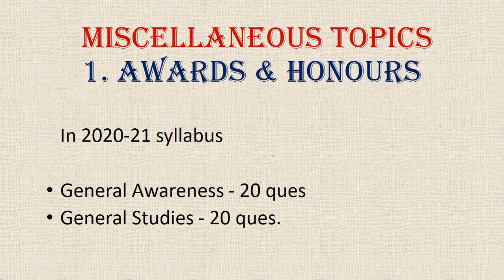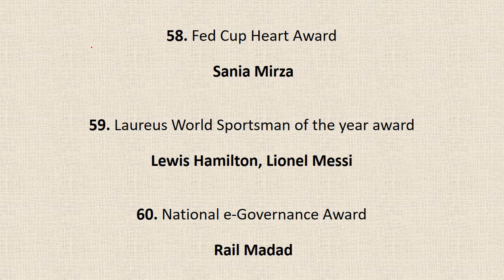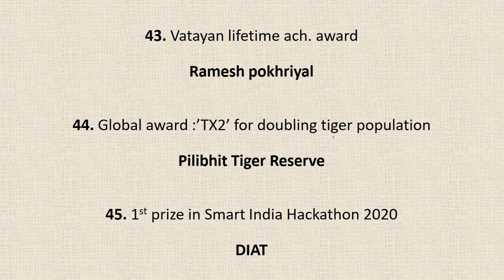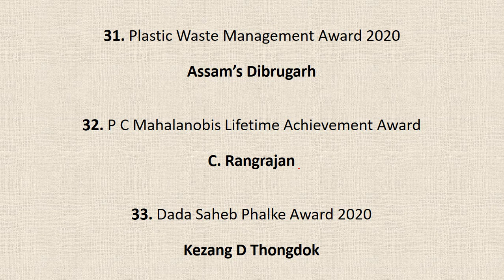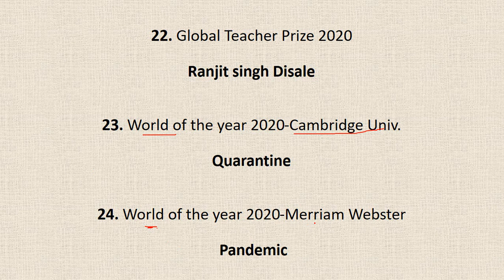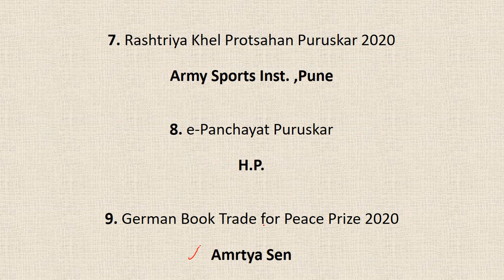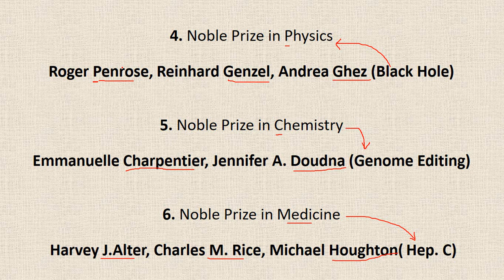awards and honours 2020 | national awards 2020 | international awards 2020 | ib acio preparation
In this video we will discuss about IB ACIO preparation (AWARDS & HONOURS),set-3. especially general awareness. Detail discussion on G.K. section as well as expected question for 2021.